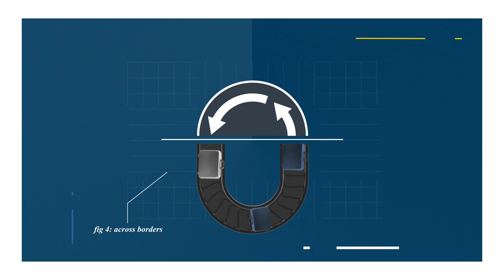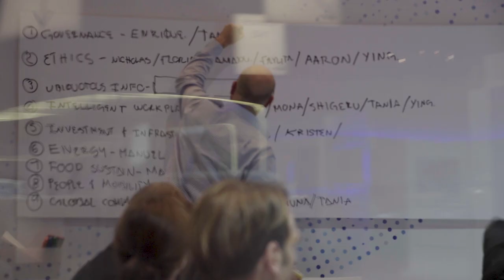Introducing the Network of Global Future Councils